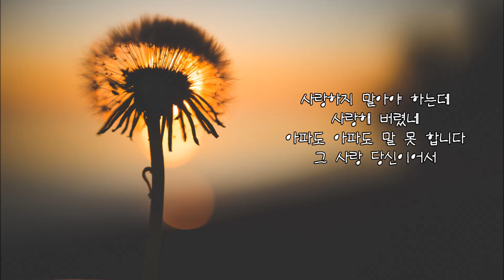조항조 - 당신이어서